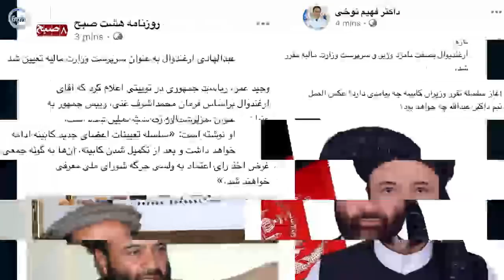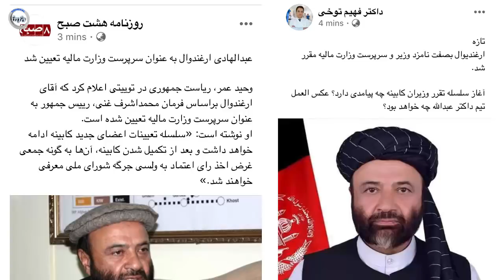خبرقوری و مهم از حکومت جدید اشرف غنی